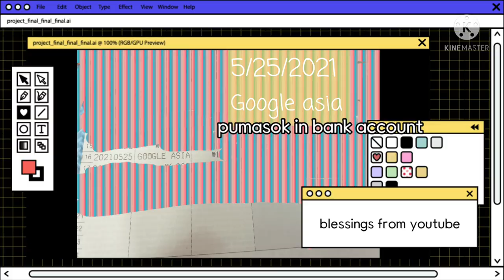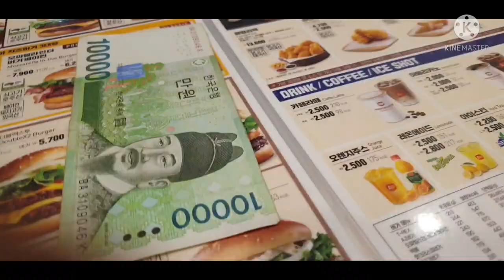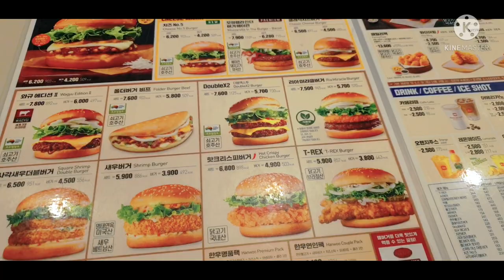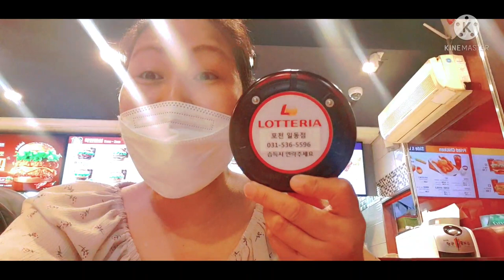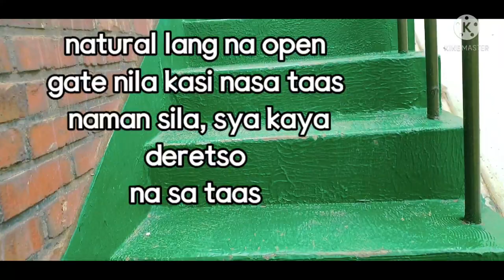PART1 My First salary in Youtube -small Youtuber | finds out . Mayen mixvlog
small youtuber

On this video i will share you guys how much my first salary in youtube started from being monetized channel then, reached the threshold at  four months. So, my salary is the total from 4mos.
After getting the money i buy burger for my friend  to share the blessings then i send  money to my mother in Philippines for surprising her 70th birthday.  Also i share to  friends in Philippines mga katropa/trabaho dati.

 Abangan po sa next uploads the surprise to my mother